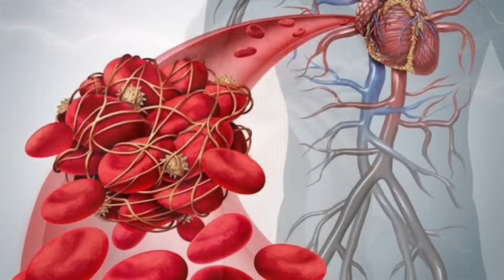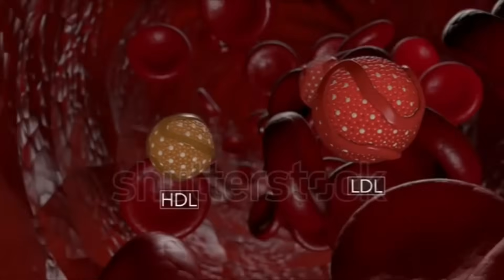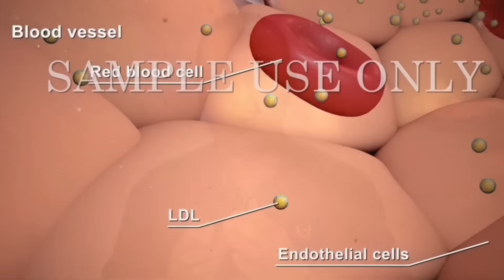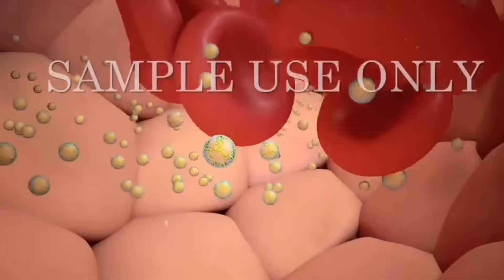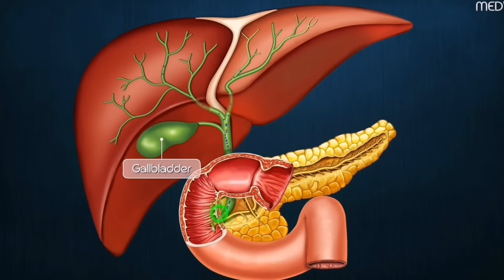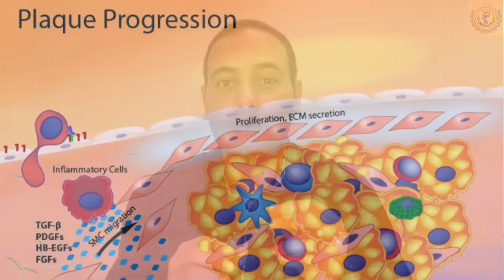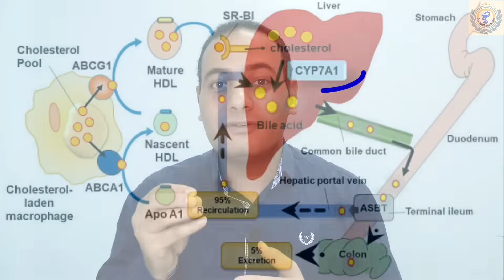اقوي فيتامين للتخلص نهائيا من الكوليسترول والدهون الثلاثية/لتنظيف الشرايين من الدهون المتراكمة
علاج الكوليسترول /أعراض الكولسترول واحذر ان يصبح قاتل لتجنب خطر الإصابه بأمراض القلب وتصلب الشرايين وحدوث الجلطات والسكتات الدماغيه
أفضل فيتامين للتخلص نهائياً من الكولسترول والدهون الثلاثية مع دكتور مايكل جودة
اسباب ارتفاع الكوليسترول الضار في الجسم
1- الإصابه بالكبد الدهني / أمراض الكبد / مشاكل المرارة
2- فقدان الوزن
3- تلف القناه الهضميه
4- طفرة جينيه (جين CETP)